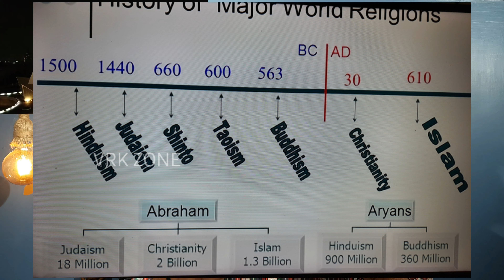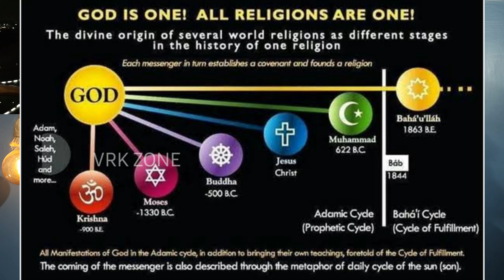Delhi Lotus Temple Bahai Faith Part-3| VRK | Trend |Tamil | Travel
Video explain about the Bahai faith and it's deep roots  also have some footages

Thanks
VRK